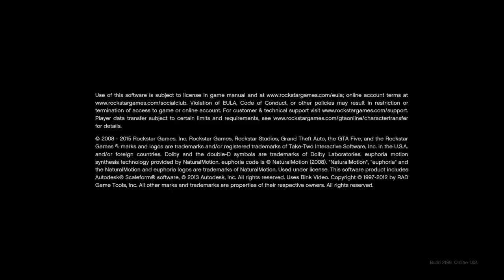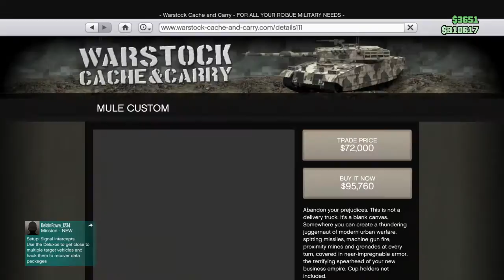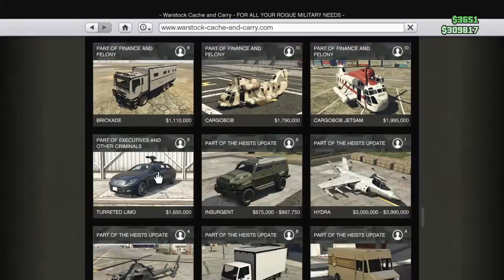Grand Theft Auto V_20210111231159